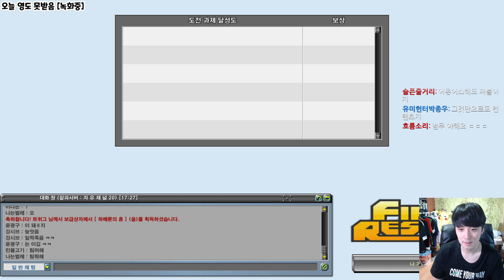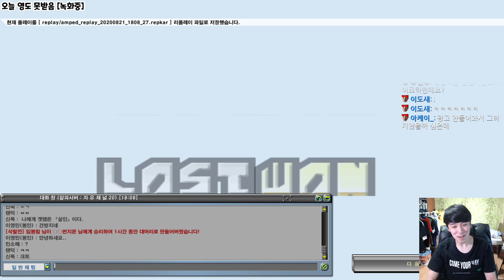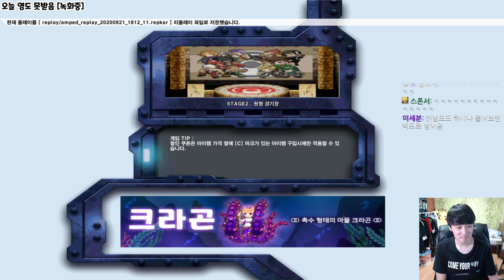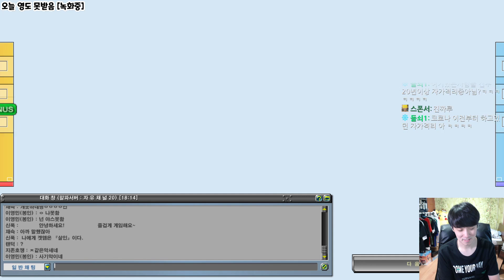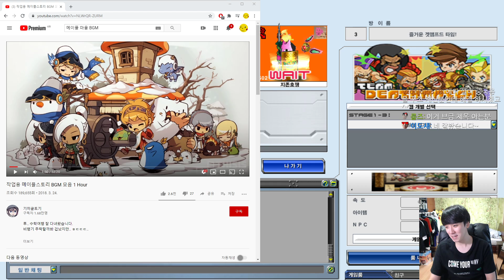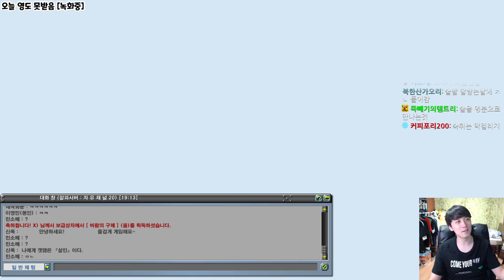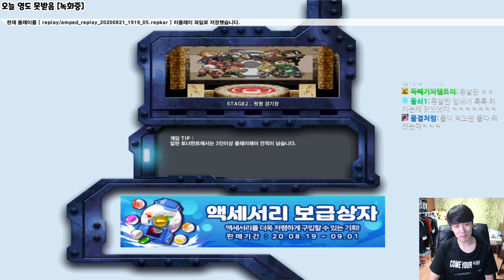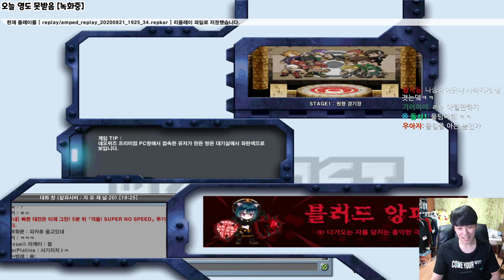[겟앰프드] 10년만에하는 원형경기장